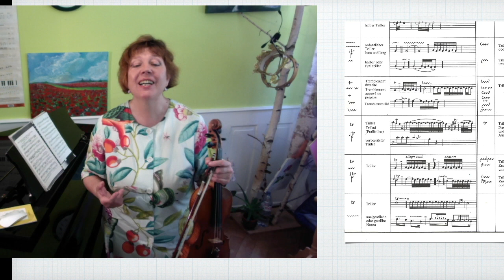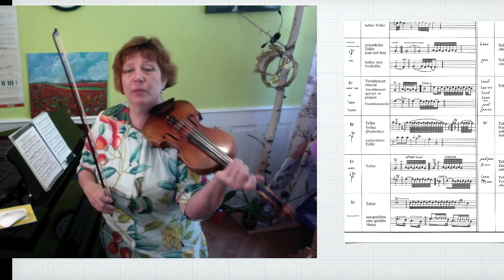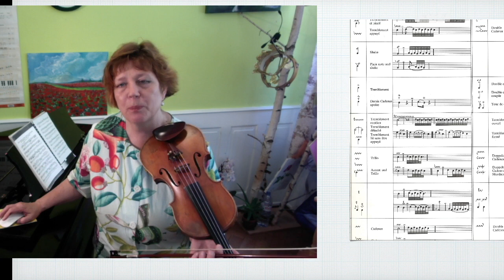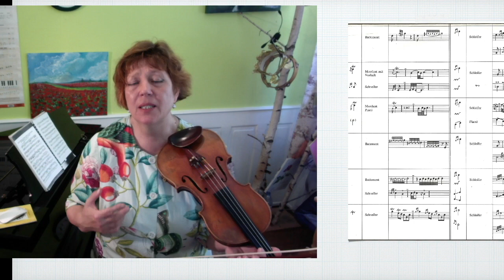Модуль 8, урок 3. Для взрослых.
Videobeschreibung Модуль 8, урок 3. Для взрослых.